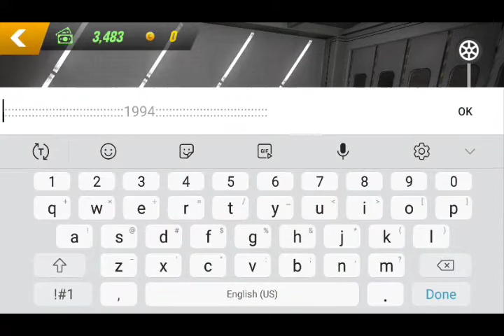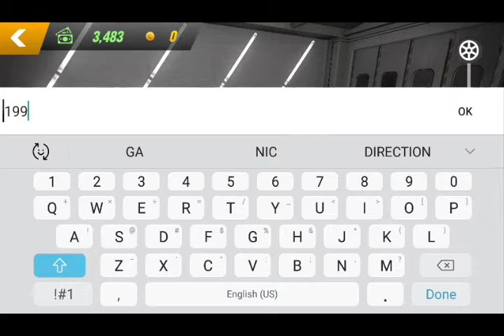DESIGNING TOFAS DOGAN PART 1